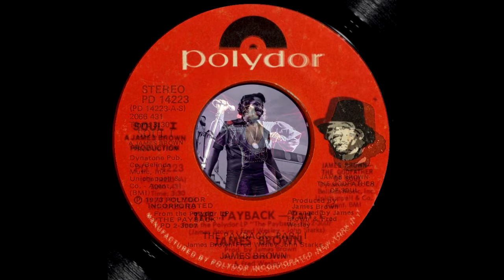James Brown The Payback (extended)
James Brown The Payback (7" over-dubs & then some)
(unreleased in this form)

Disappointing the LP version was missing the Hank Spam's over-dubs, this upload rectifies this. Brown's voice box must have been on fire after recording the original version of this song.